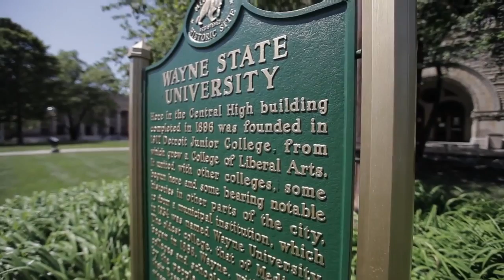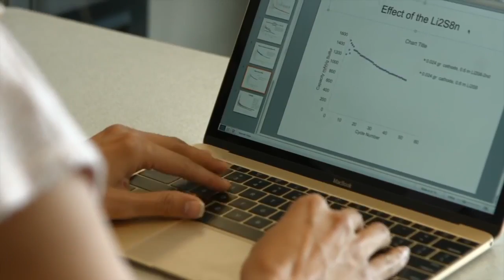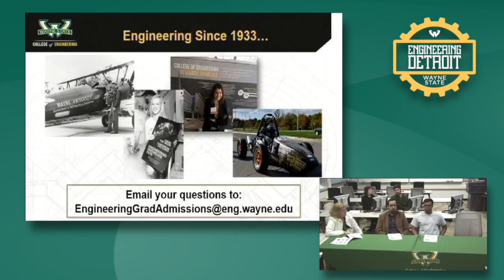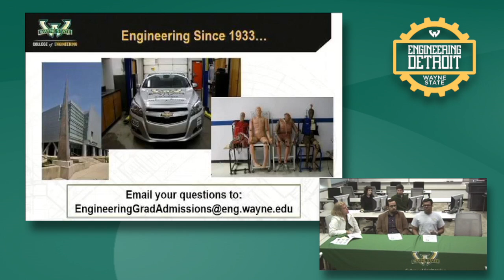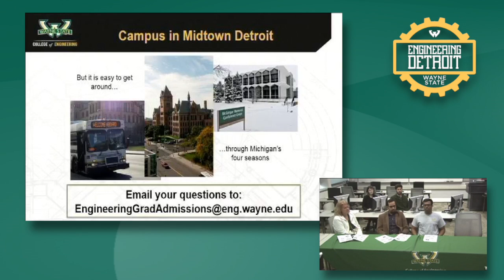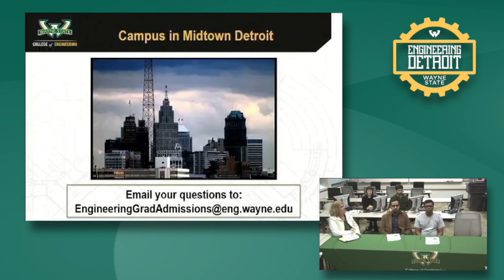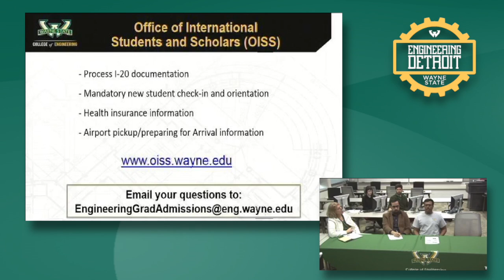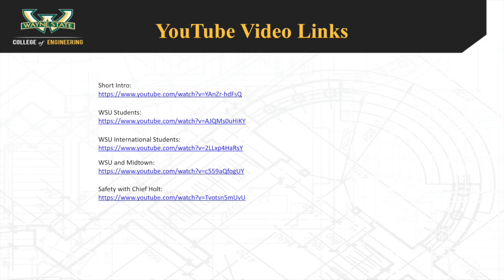Graduate Virtural Open House 03 20 17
Wayne State College of Engineering Virtual Open House